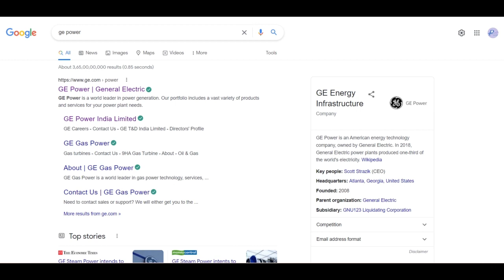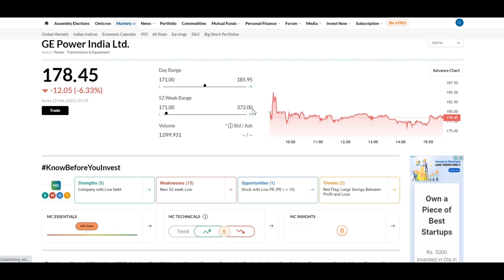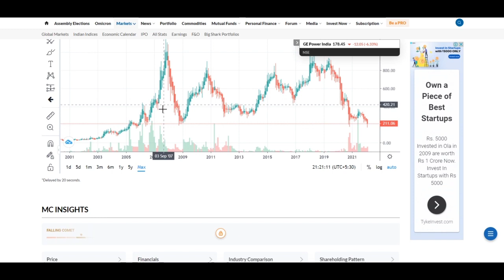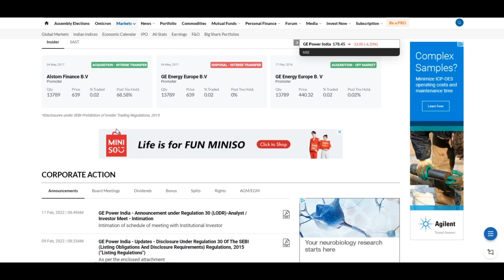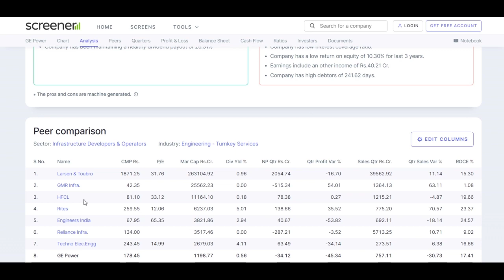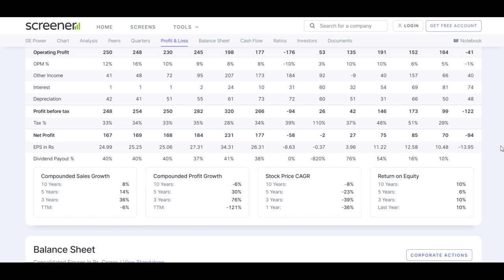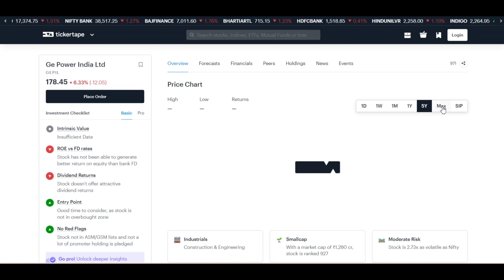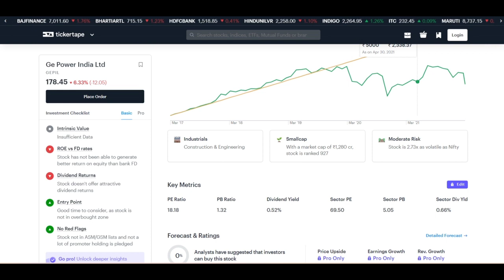GE Power India Ltd | Stock Talk | Review | Target | Full Analysis | GEPIL Share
ALL PREVIOUS VIDEOS OF THIS SHARE

ge power india limited,
ge power india,
ge power share,
ge power india share,
ge power share latest news,
ge power india share target,
ge power india share latest news,
ge power latest news,
ge power stock,
ge power value pack,
ge power youtube,

Video is for only Education Purpose.